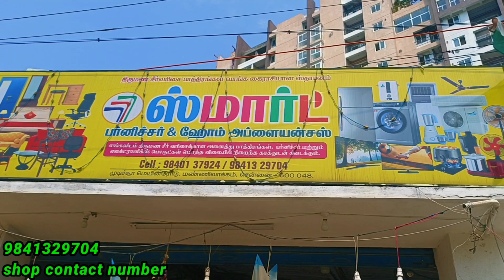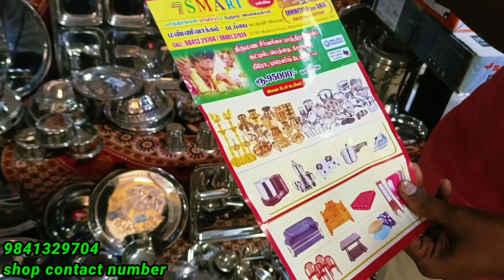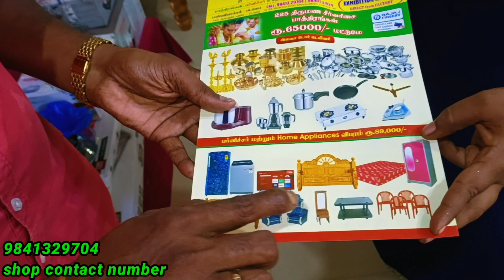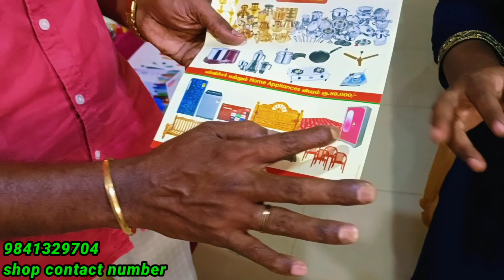225 சீர்வரிசை பொருட்கள் 50000ரூ முதல் | Smart furniture &home appliances 😲💥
50000 ரூபாய்க்கு 225 பொருட்கள் திருமண சீர்வரிசை தமிழ்நாடு முழுக்க இலவச டெலிவெரி. Best furniture and home appliances wedding combo offer in Tamil Nadu.
Smart Furniture Tambaram - Mudichur - Oragadam Rd, Sri Krishna Nagar,
Perungalathur